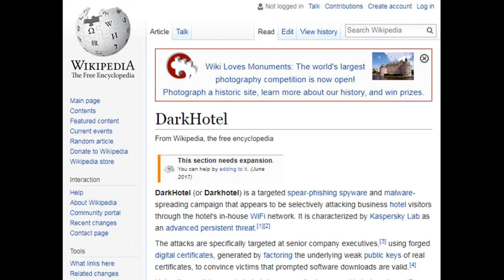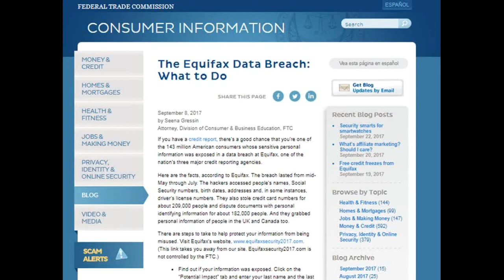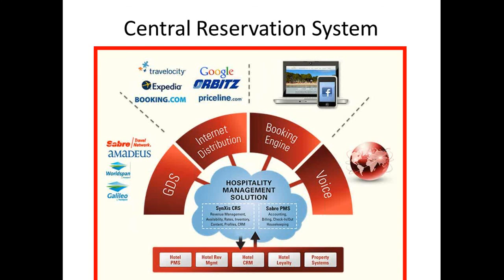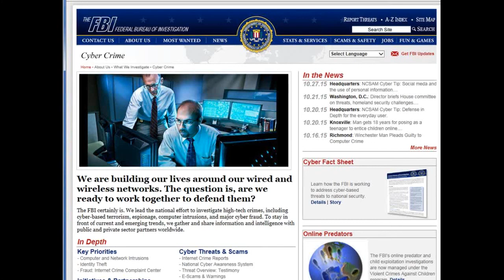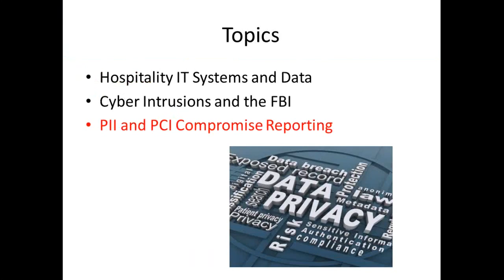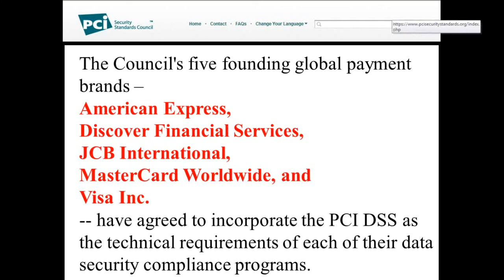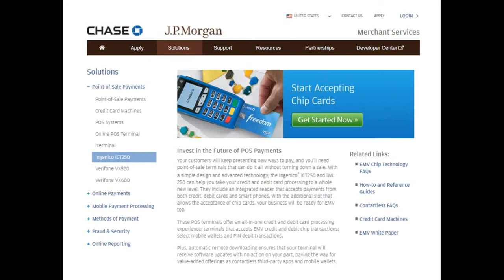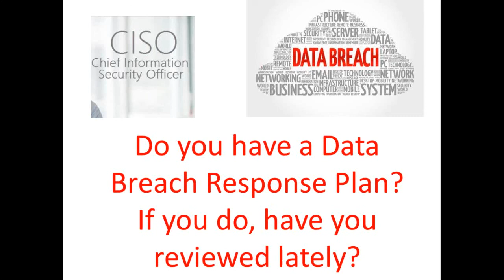The Legal Risks of Hospitality Industry Cyber Threats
All hospitality providers rely on the cloud for management of data and, given the scope of cybercriminal behavior, it is critical that all hospitality providers better understand what they need to do to protect themselves and their guests. Hospitality services are provided around the world, but the laws vary widely, particularly dealing with privacy, payment card industry standards and government regulation. The pending implementation of the EU’s General Data Protection Regulation in May 2018 will have a significant impact on privacy worldwide. This webinar covers various steps hospitality professionals can take to protect their data.